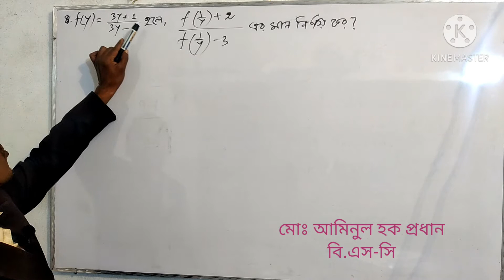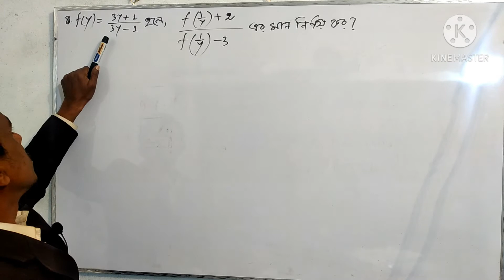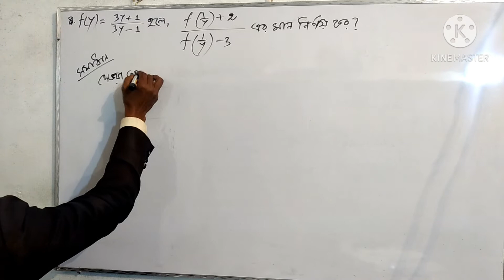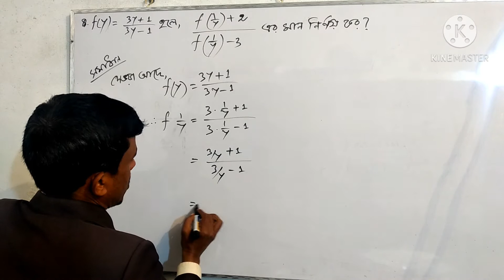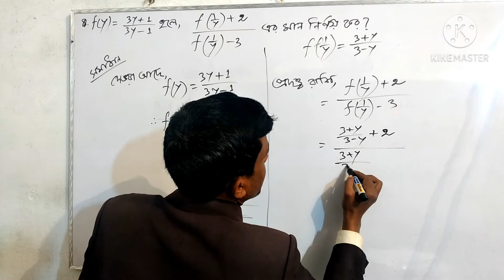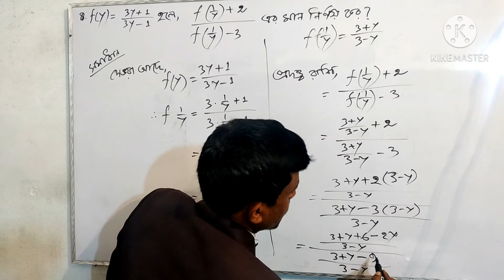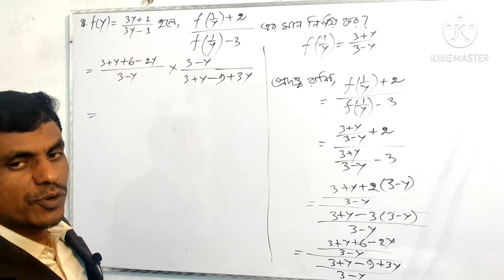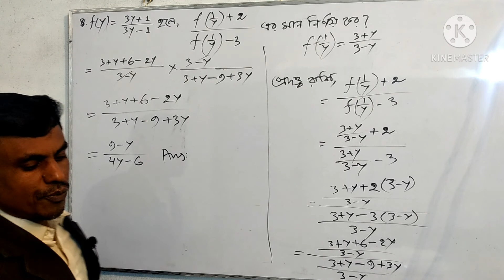F(y)=(3y+1)/(3y-1) হলে, (f(1/y)+2)/(f(1/y)-3). এর মান নির্ণয় কর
৯ম ও ১০ম শ্রেণির
গনিত
 অনুঃ ২.২,
ফাংশনের
অতিরিক্ত অংক-১
দাখিল,
দাখিল গণিত,
দাখিল সাধারণ গণিত,
এস.এস.সি,
এস.এস.সি গণিত,
এস.এস.সি সাধারণ গণিত,
Real Number,
Dakhil,
Dakhil Math,
mathematics
ফাংশনের অতিরিক্ত অংক-4
সেট ও ফাংশন
ফাংশনের জটিল সমস্যার সহজ সমাধান
ফাংশনের সৃজনশীল অংক
ফাংশনের সৃজনশীল সমস্যার সমাধান
ফাংশনের জটিল একটা অংক
বিভিন্ন নিয়োগ পরীক্ষার জন্য সহায়ক অংক
বিসিএসে প্রায় প্র্রায়ই আসে যে অংক
প্রাথমিক শিক্ষক নিয়োগ পরীক্ষায় প্রায় প্রায়ই আসে যে অংক
শিক্ষক নিয়োগ পরীক্ষায় আসার মত অংক
বিভিন্ন ব্যাক নিয়োগ পরীক্ষা আসে যে অংক